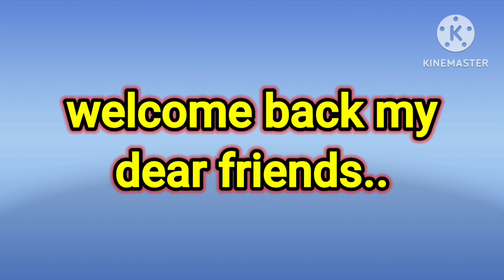choose one number | love quiz love quiz game today | love quiz questionsand answers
choose one number | ⁉️ kon apse hamesha pyaar ❤️ karta rahega | ☯️ l#quiz

kon hai jo Apko hamesha like karta rahega 17/6/23 |❣️ love quiz game 2023 | choose one number

choose one number | love quiz | love quiz game today | love quiz questions and answers